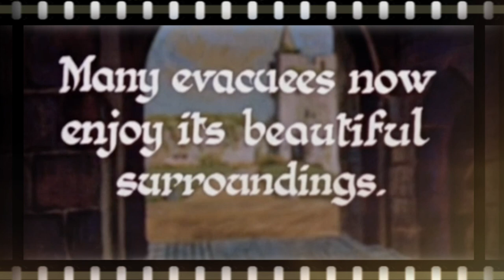Hever Castle on Screen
Ever wondered which films, television dramas and documentaries were filmed at the childhood home of Anne Boleyn? This short video will explore some of the more than 50 programmes and films shot at the iconic castle.